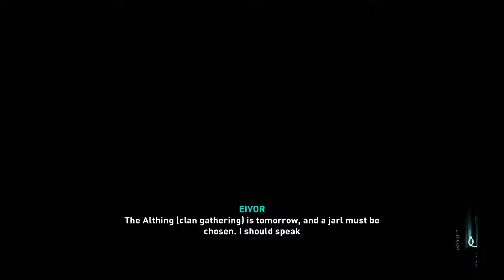Assassin's Creed Valhalla [PS5] - Part 166 - Rowdy Raiders + Adorning the Adorned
Hello Friends!  Welcome to my playthrough/walkthrough of Assassin's Creed Valhalla!!

Assassin's Creed Valhalla is an action role-playing video game developed by Ubisoft Montreal and published by Ubisoft.

Assassin's Creed Valhalla is an open world action-adventure game, structured around several main story quests and numerous optional side missions. The player takes on the role of Eivor, a Viking raider, as they lead their fellow Vikings against the Anglo-Saxon kingdoms. The player will have the choice of playing Eivor as either male (voiced by Magnus Bruun) or female (voiced by Cecilie Stenspil) and is able to customise Eivor's hair, warpaint, clothing, armor, and tattoos. The variety of weapons available to the player has been expanded to include weapons such as flails and greatswords. Combat has been changed to allow dual wielding of almost any weapon, including shields, and every piece of gear that the player collects is unique. The Eagle Vision mechanic of previous titles will return in the form of "Odin Sight". The player's companion animal will be a raven named Synin who can be used to scout the nearby areas, much like previous avian companions had done in Origins and Odyssey, and other parts of the game world from afar before Eivor engages in combat. There will be more focus on the stealth aspects for both traversing the game world and in combat.